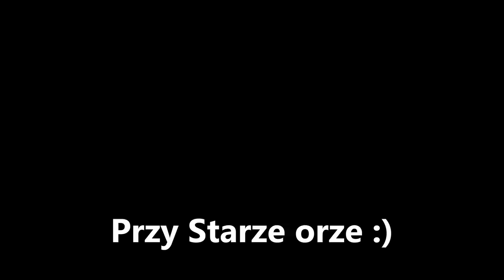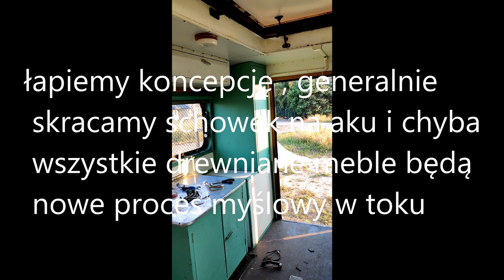STAR 266 demolka VLOG 14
Ruszamy z ostrą przebudową. Jak zawsze miało być pięknie a im dalej w las tym gorzej. Jednak plan jest , ma być porządnie zrobione.